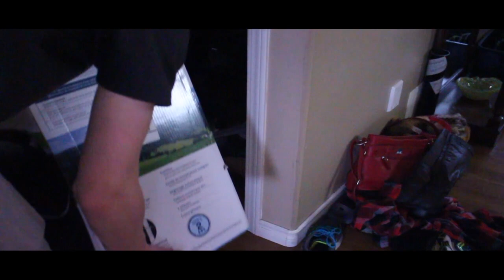Senior - Timberline Secondary - SOLO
A video by Ian Boyd and Oscar Wolfgang for the 2017 ZoomFest 48 Hour Film Festival.